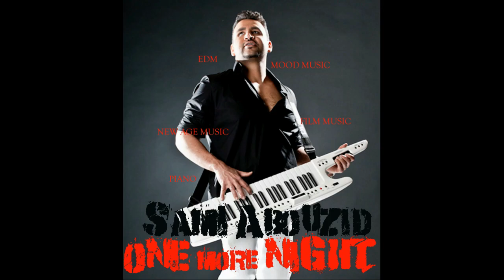Stormy Oceans Of Love (Dance Mix ) by Sami Abouzid - الموسيقار العالمي سامى أبوزيد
Music composed, arranged, mixed, mastered, Performed & produced AND published , art direction by Sami Abouzid
I do it all F THE SYSTEM

Music composed, arranged, mixed, mastered, Performed & produced by Sami Abouzid